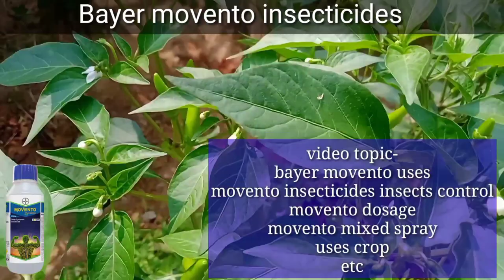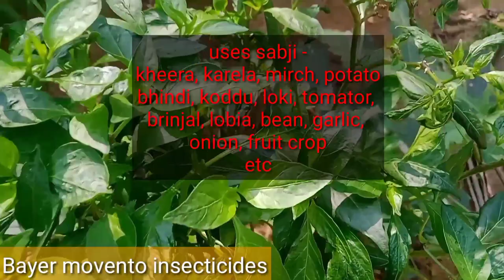Bayer || movento|| spirotatramat||imidacloprid || insecticide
Bayer movento insecticides
movento systemic insecticide
spirotetramat 11.01%insecticide
imidacloprid 11.01% insecticide
movento insecticide uses
movento insecticide insect control
movento dosage
movento insecticide full information